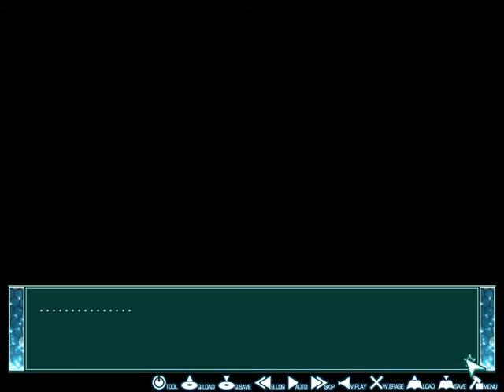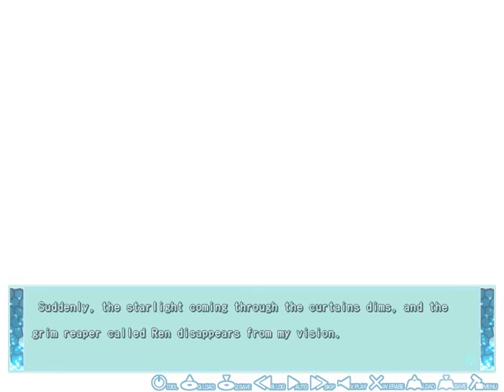Hoshizora no Memoria (Isuzu's Route) #13 - Visual Novel Corner☆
Hoshizora no Memoria (Isuzu's Route) Episode 13